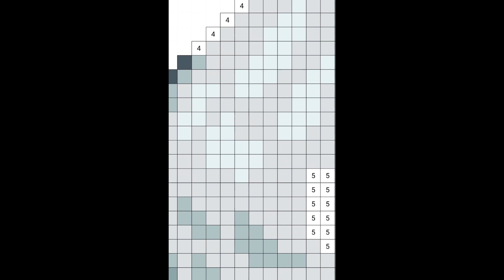Color by Number - a Duck | Coloring for Kids